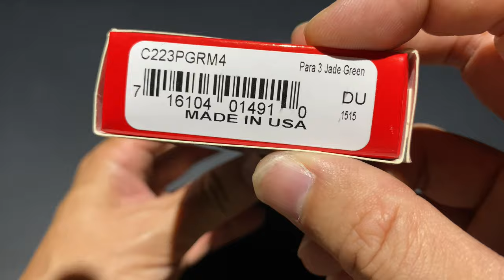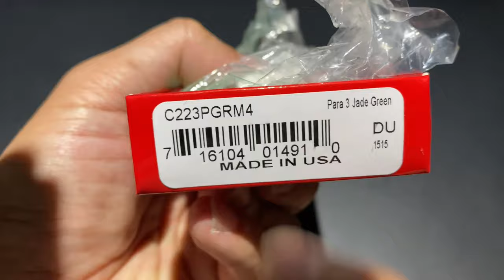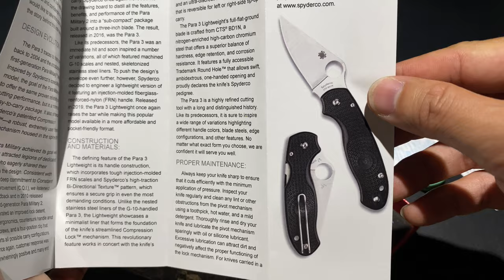Spyderco Para 3 Light Weight CPM-M4 Jade Green FRN Blade HQ Exclusive ชื่อจะยาวไปไหน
122-145 USD หรือราวๆ 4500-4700 THB
ตัวนี้สีนี้เป็น Exclusive ของ Blade HQ ผลิตจำกัดและ Spyderco ทำให้เฉพาะเว็ปนี้เท่านั้น หมดแล้วหมดเลยไม่ผลิตซ้ำหรือผลิตอีก